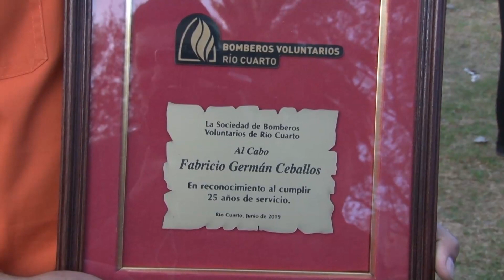En Río Cuarto, celebraron el día del Bombero Voluntario con una ruidosa caravana